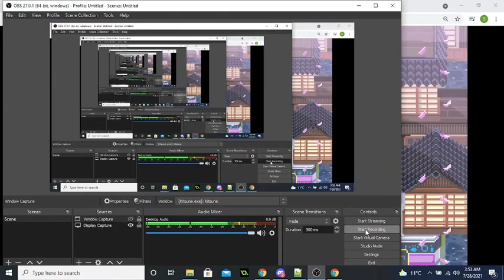Cone Skip - (requires refresh) Doodle Champion Island Games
Discovered by me.
Speedruns don't allow glitches that require the use of outside browser functions such as the refresh button,